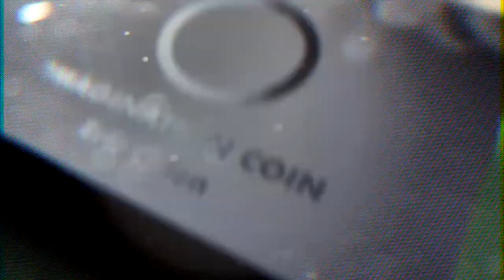Imagination Coin by Eric Chien & Bacon Magic - lepetitmagicien.com